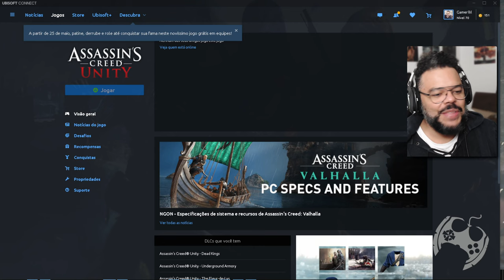PRECISEI SAIR, MAS O CONTEÚDO PRA FAMILIA ESTÁ AQUI - ASSASSIN'S CREED UNITY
Não teremos live hoje, mas deixei um gameplay delicia pra que vocês possam curtir junto da família e aquele lanchão do bão!

Intro: 00:00:00
Gameplay: 00:06:29

- Jogue comigo
- Emotes únicos
- Grupo exclusivo no WPP e muito mais!!!

Temos um Grupo de Ofertas no Telegram!

AGRADECIMENTOS
Kallil Augusto